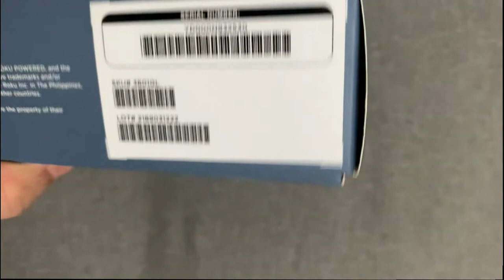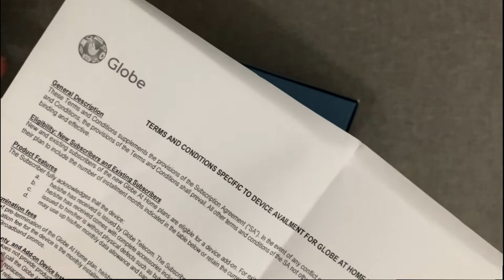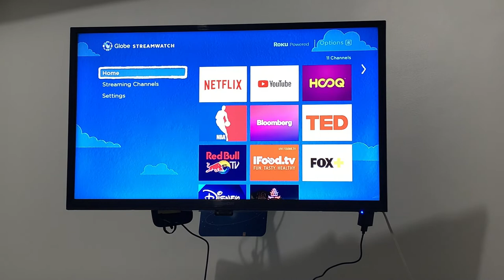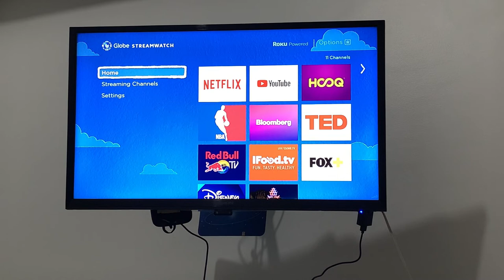Roku Streamwatch | Super Sulit! | Passport to EVERYTHING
Roku Streamwatch! With over 100+ channels to choose from, you and your family can watch great shows here, whether it’s sports, food, news, educational, and more. Thanks to Roku’s custom remote function, streaming on Netflix, Fox+, YouTube, and DisneyLife has never been easier and more convenient. Plus, it ensures superb viewing quality with its 1080p resolution. Enjoy all these wonderful features by simply connecting your Roku Streamwatch to your TV!

Please see also the review of MXQ pro 4K Android ultra HD TV Box with mini usb Led light